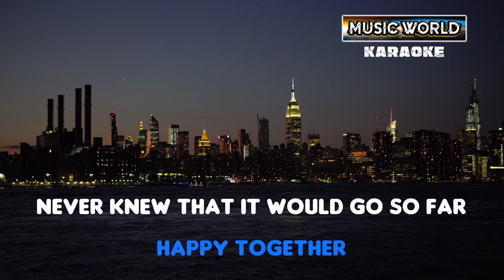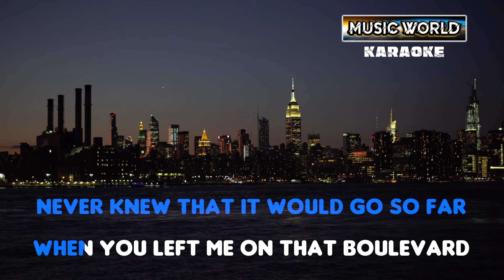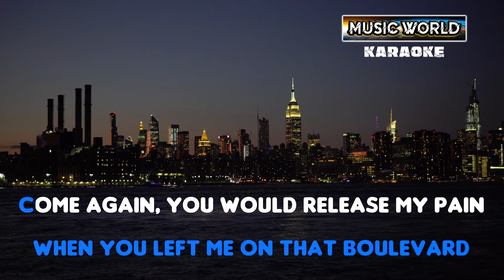Dan Byrd - Boulevard - Lower Key KARAOKE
KARAOKES, COLLABORATIONS WITH SINGERS
KARAOKES, COLABORACIONES CON CANTANTES